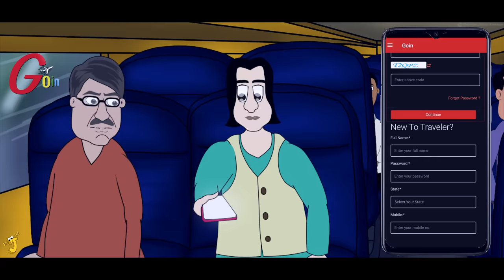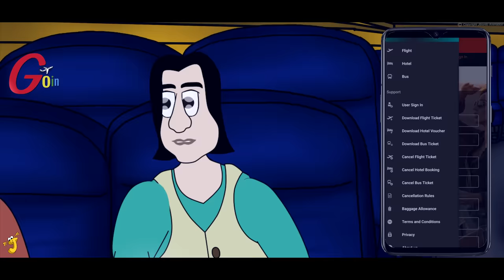Kuasha Rater Bungalow - Bhuter golpo | Bangla Story | Bhoot Bunglow Story | Ghost Story | JAS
♦ Kuasha Rater Bungalow - Ghost story written by Author Kathak Mon Roy. Voiced by Sujiv Das . Background Art by Amrita Chatterjee and Animation by Sumit Das.
♦ Summery - Narrator and his maternal uncle went to a jungle by bus for travelling suddenly they discover a bungalow in middle of the forest at night. After some time they saw some scary ghost in the bhoot bungalow.let see the whole story.